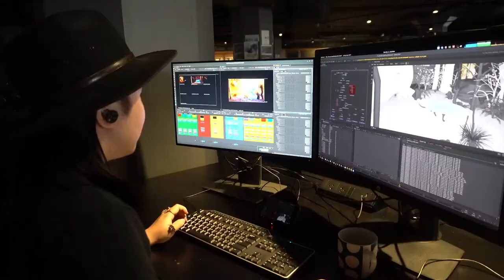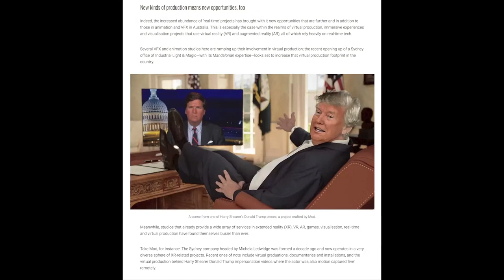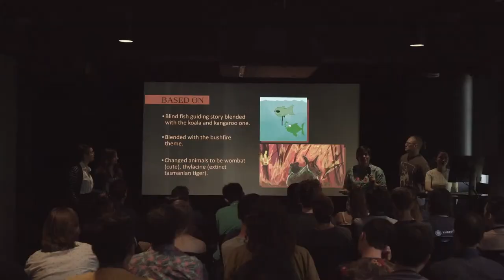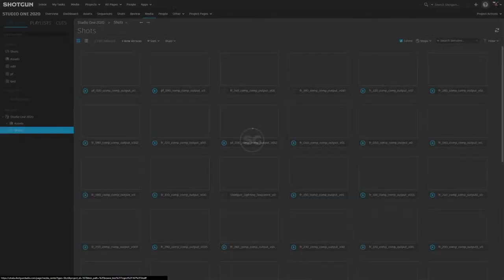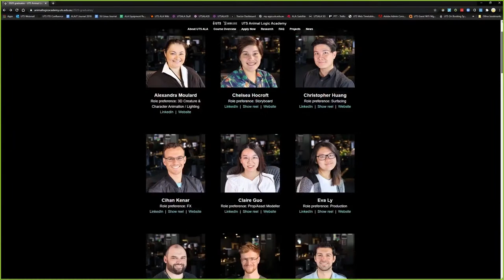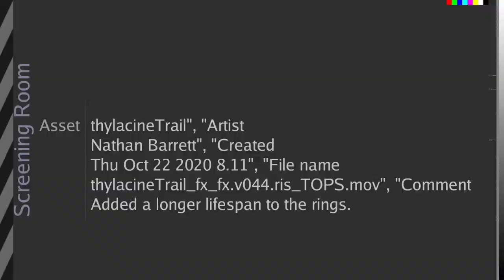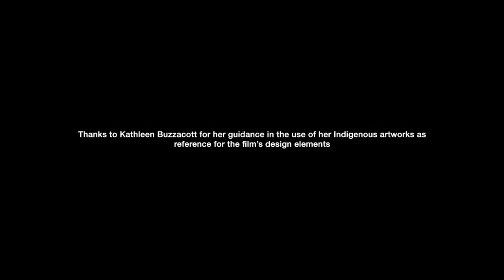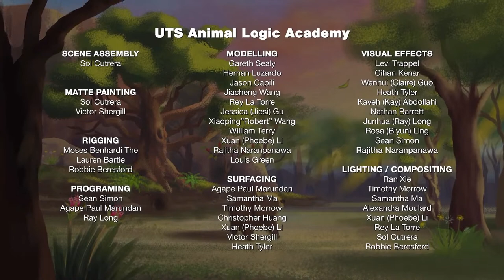UTS ALA: Spirit Short Film World Premiere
Join us for the world premiere of the Master of Animation and Visualisation 3D animated short film ‘Spirit’. Hear how a dedicated team of 45 students from the UTS Animal Logic Academy have worked together as a team to develop the story, create the characters and environments, then model, rig, animate, surface, light, composite and add visual effects to this distinctly Australian story of a baby wombat caught in a bushfire by a terrifying fire spirit. Thanks goes out to the First Nations consultants Aunty Glendra Stubbs, Graham Davis King and Kathleen Buzzacott who shared stories and designs in mentoring the students through the development of the project. It is indeed impressive of how the students learned that what they could achieve together was much greater than what they could do alone, and a testament to the film’s call out to find the courage within.

Software used:
Autodesk Maya, Pixologic Zbrush, Allegorithmic Substance Painter, SideFX Houdini, Foundry Katana, Foundry Nuke, Pixar Renderman, Davinci Resolve, Adobe Photoshop, Adobe Premiere Pro, Autodesk Shotgrid, Pixar USD, Autodesk RV, Pixar USDView.